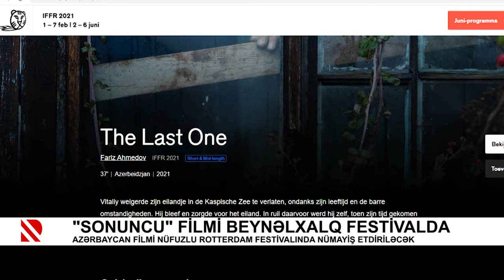“Sonuncu" filmi beynəlxalq festivalda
Azərbaycan filmi nüfuzlu Rotterdam festivalında nümayiş etdiriləcək